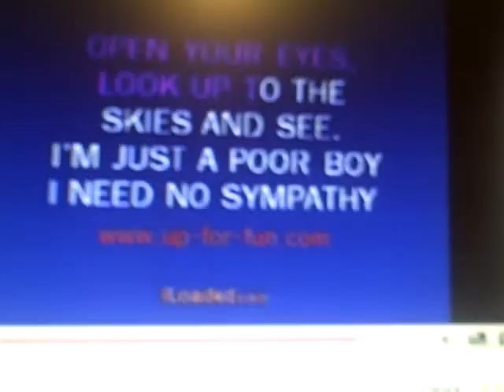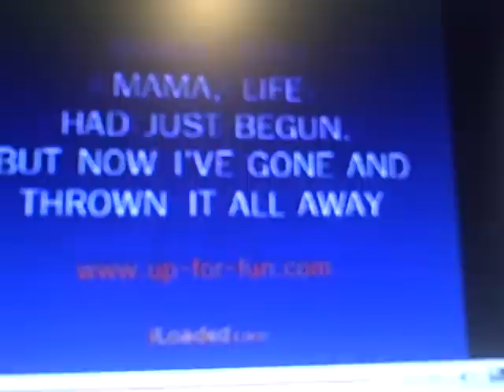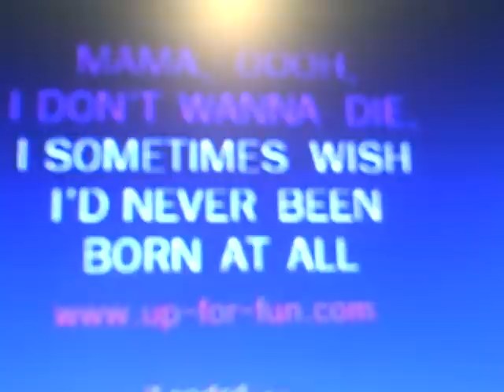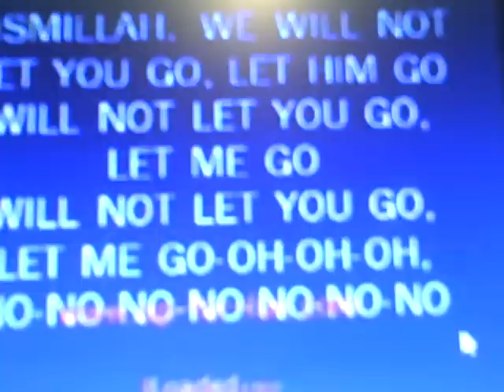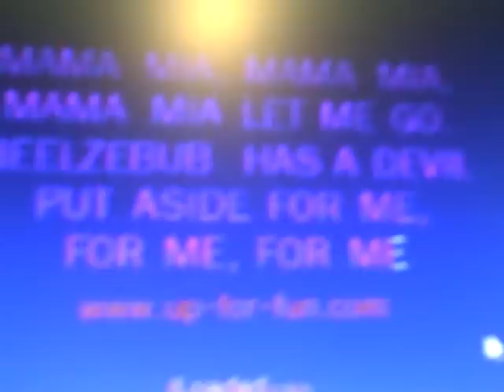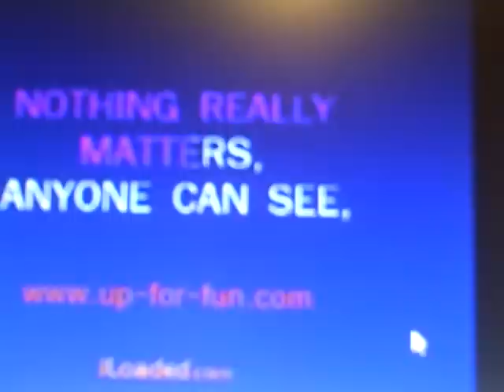Bohemian Rhapsody--Karaoke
me and my babe singin bohemian rhapsody by queen. mostly my babe tho cuz i dont know the whole and she does cuz she's just cool like that. C: so stick THAT in your juice box and suck it. =D